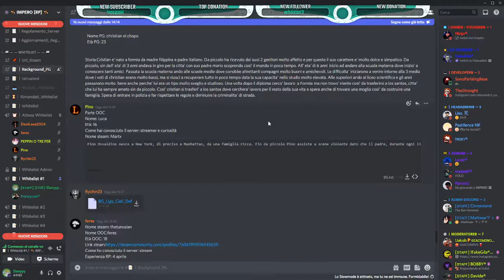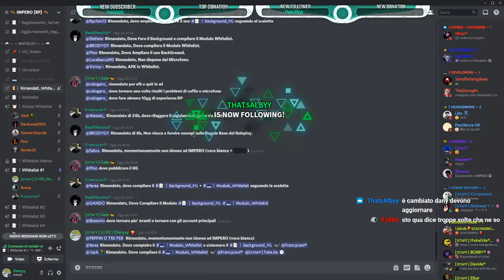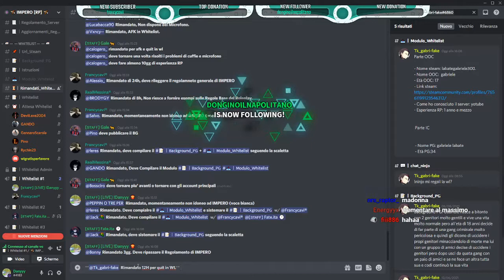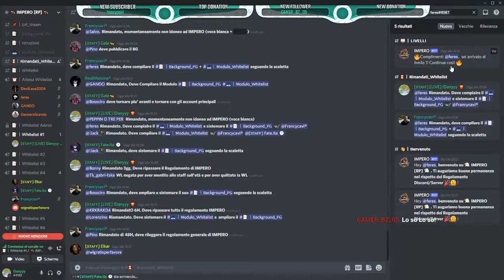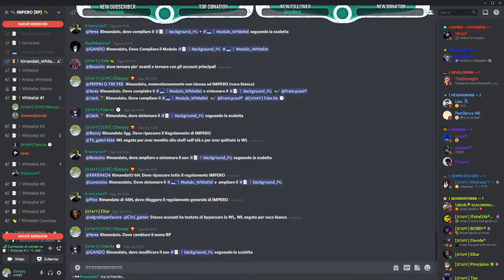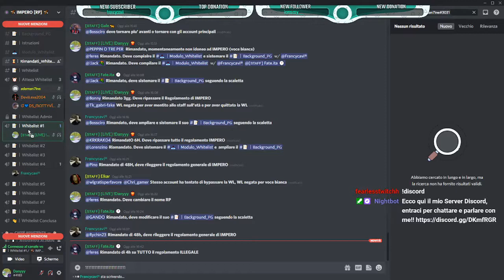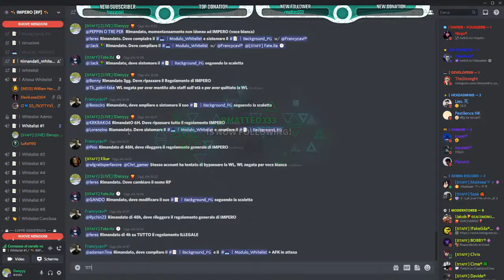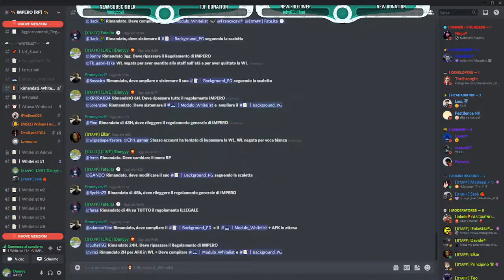[IMPERO STAFF] - Whitelist di IMPERO #05